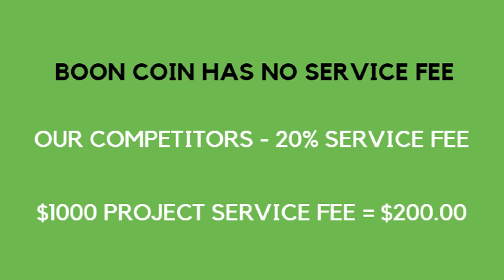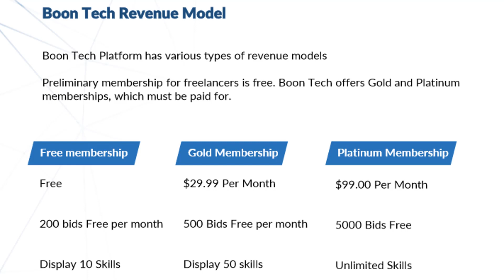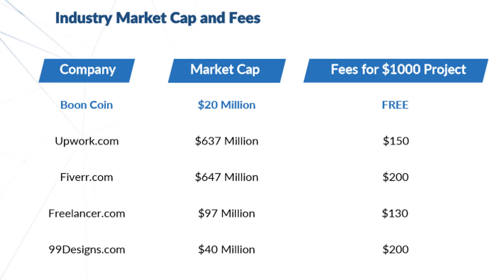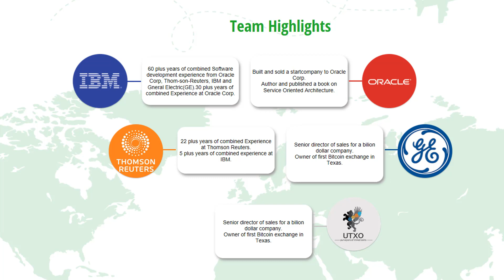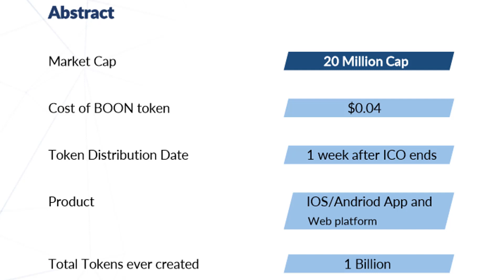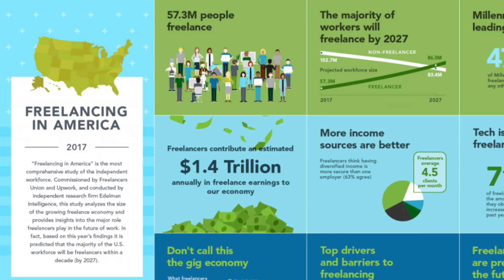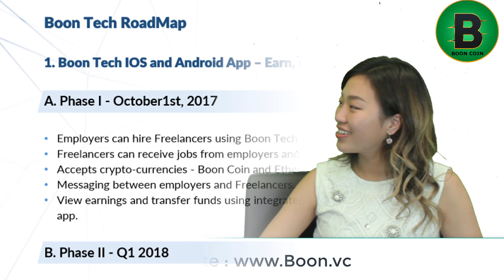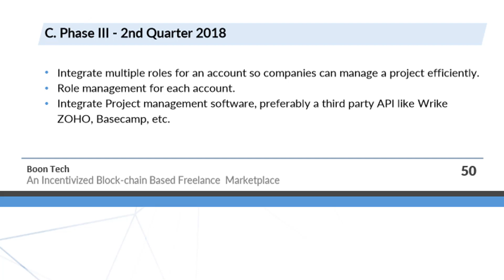Boon Coin Token Sale - Co Founder explains the Project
Boon Coin Abstract:

US Based company
Job Market Place for Freelancers on Block chain
Token Price - 4 cents
Presale Discount - 25% Pre-Token Sale bonus
Oracle, IBM and Thomson Team
Market Cap - 20 Million ONLY
Competitor Market Cap - 1.3 Billion
Token Distributed - One week after Token Sale
No Min Contribution
Max Contribution - 20ETH
We dont want whales
Invite your friends here via

Register now